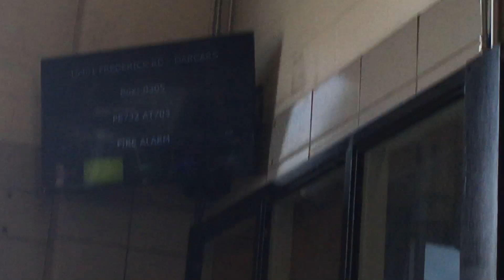MCFRS paramedic tower 703 responding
AT703 responding to a fire alarm with PE732 2007 pierce dash